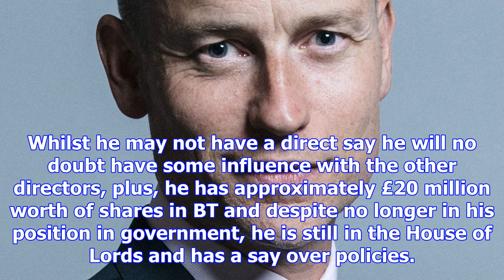The universal credit disaster for the government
UNIVERSIAL CREDIT has been absolute disaster for the government since they began rolling it out and ...